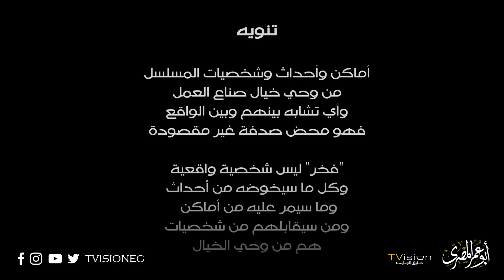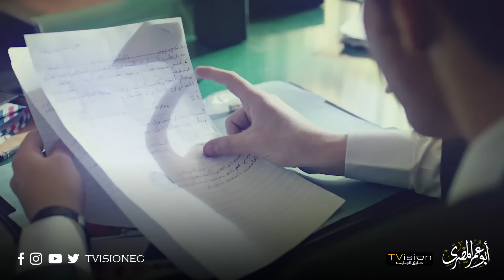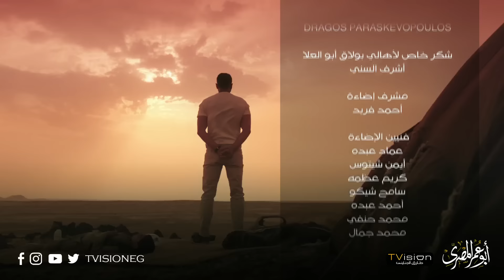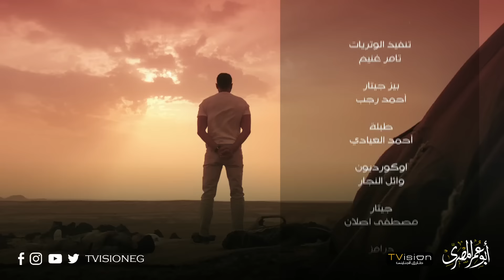مسلسل أبو عمر المصري - الحلقة الثامنة | أحمد عز | Abou Omar Elmasry - Eps 8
تبدأ حكاية فخر من حي شعبي قاهري، محامياً مثالياً يؤمن بوجوب تحقيق العدالة، ومستعداً للتضحية بوقته وجهده من أجل ما يؤمن به.
يقوم فخر بتأسيس "رابطة" مع أصدقائه المحامين الشباب من أجل الحصول على حقوق المهمشين.
تتطور الأحداث ككرة الثلج، فيجد فخر نفسه مضطراً للهروب من وطنه، وكلما استقر في مكان يحدث ما يضطره للهرب لمكان آخر، فيظل يهرب من بلد إلى آخر متورطاً في مشاكل لا حصر لها تجعله في خطر دائم.
بطولة : أحمد عز – أروى جودة – منذر رياحنة – فتحي عبد الوهاب – رياض فواز
إنتاج : طارق الجنايني
ﺇﺧﺮاﺝ: أحمد خالد موسى
سيناريو وحوار : مريم نعوم